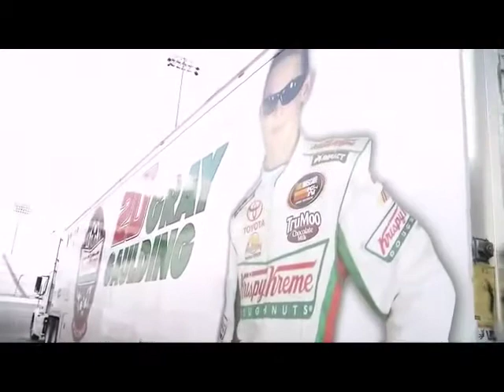Gray Gaulding - Fox Richmond - Morning Market Place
Gray Gaulding on Fox Richmond - Morning Market Place. Gray talks about what it means to race his Krispy Kreme TruMoo Toyota Camry in front of his hometown crowd.